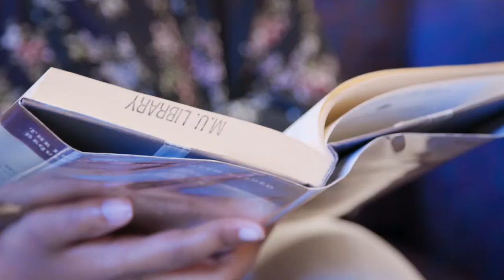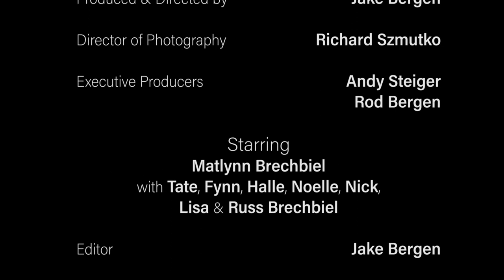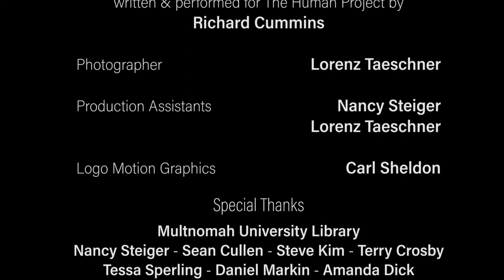[The Human Project] #2 What is the Value of Human Life? (Short Story)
Maty is like most teenage girls. Yet, because of her physical challenges, she struggles to understand her value as a human being.

Thanks to Maty for allowing us to use her story to address a question that all of us wrestle with!

The Human Project is a video series created by Apologetics Canada and Power to Change. This four-part series explores our humanity through the lens of Christianity. Each session begins with a short story designed to encourage discussion on culturally significant questions concerning who and what we are. This time of discussion is followed by a teaching segment that helps us develop a correct view of our humanity in light of who God is, followed by more discussion. This versatile resource can be used by anyone to facilitate a discussion on the gospel in a variety of settings, including private homes, churches, schools, and coffee shops.

You can get a copy of the companion book, Reclaimed: How Jesus Restores Our Humanity in a Dehumanized World,